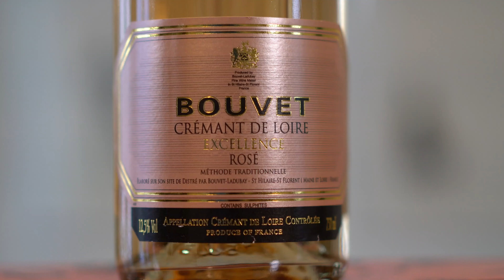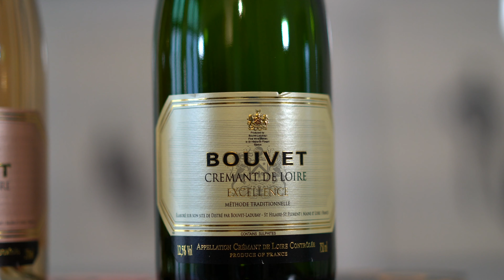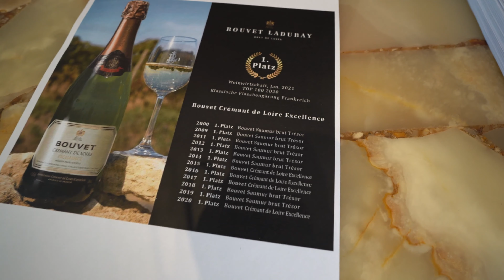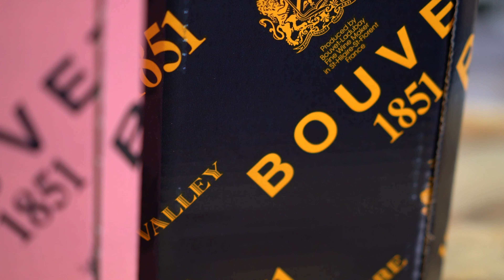Masterwein | Der Wein des Monats Februar • Crémant de Loire Excellence Blanc Brut & Rosé Brut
Aus den Sorten Chenin Blanc und Chardonnay entsteht im klassischen Flaschengärverfahren (Méthode traditionelle) ein hoch attraktiver, feinperliger Crémant. Hellgelbe Farbe mit strohgelben Reflexen, funkelnde Perlen bleiben anhaltend lange im Glas präsent. Florales Bukett mit leichten Würznoten, getrocknete Feigen. Fruchtiger, saftiger Auftakt mit Apfel- und Zitrusnoten, verspielt am Gaumen, mit einer leicht rauchigen Note im Finale. Ausdruckstarker und bestens balancierter Crémant der Spitzenklasse.